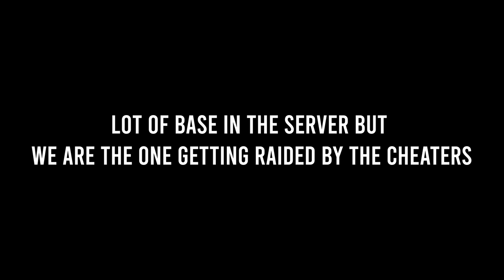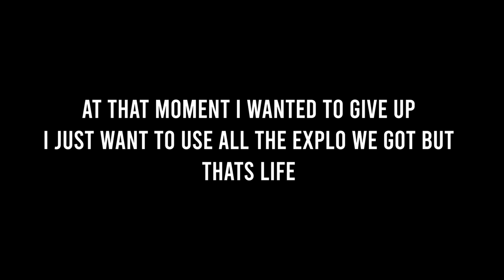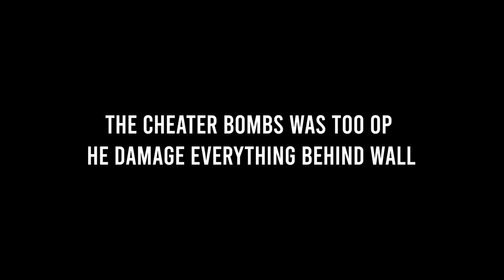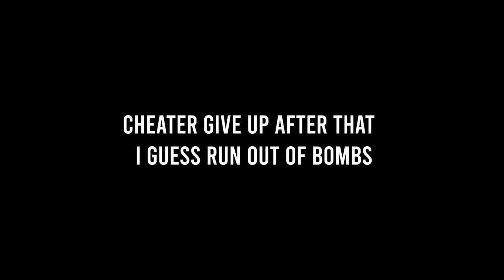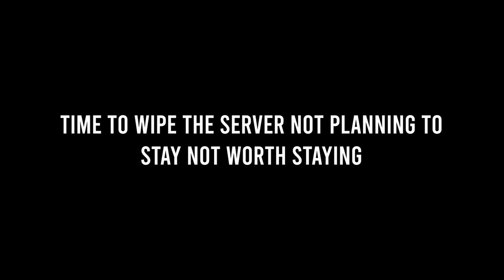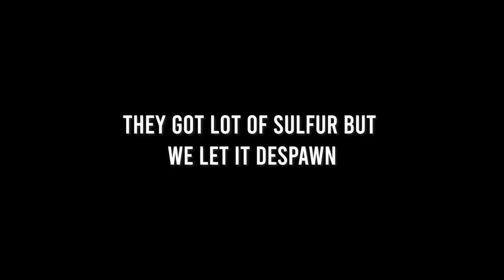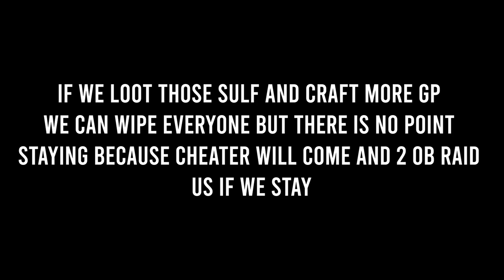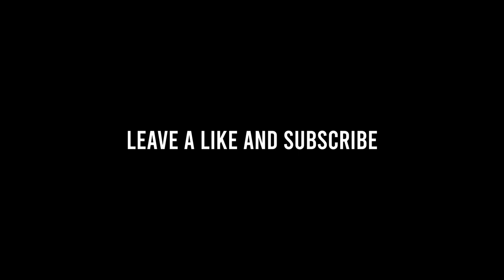WIPING THE SERVER IN 8 HOURS OF JUMP ONLINE RAID AND DEFENSE AGAISNT CHEATER LAST ISLAND OF SURVIVAL